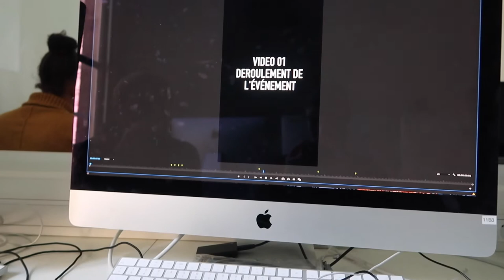UNE JOURNEE AVEC MOI - VLOG - ELI H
Hello 🐝

MA MARQUE DE VETEMENT :
 🤜🏻 Y-TOWN ATELIER

Grosse Caméra : Reflex Canon 750D
Caméra de Vlog : Compact Canon Powershot G7X Mark II
Logiciel : Première Pro CC 2019 - After Effect 2019
Ordinateur : Mack Book Air
Grand trépied :

🍃FAQ🍃
Mon nom/prénom : Elisabeth H
Mon âge : 20 ans
Ma ville : Nantes

ELI H ❣️